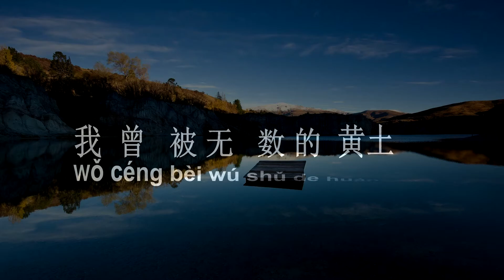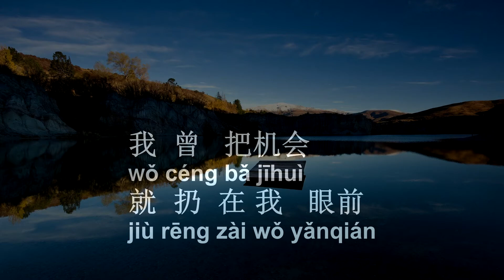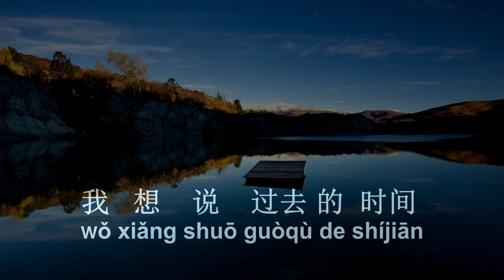Wo Ceng ( 我曾 ) HD Karaoke Mandarin - No Vocal